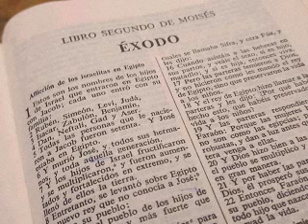Éxodo capítulo 3